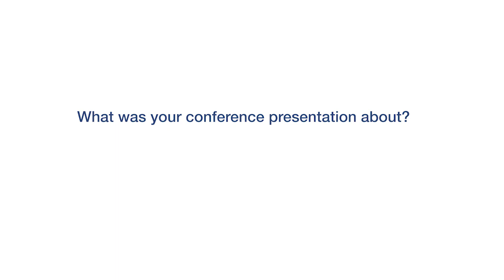Voith at Tissue World Sao Paulo 2019 - Wrap-up video “The smart evolution for Tissue 4.0” (EN)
The classical process optimization undergoes a revolution. Old questions find new and better answers than ever before. Tissue making is optimized using the Industrial Internet of Things (IIoT), but how?

At Tissue World Sao Paulo, our Sales Manager Marcos Scheil Goncalves presented Voith's concept based on modules to create a perfect fit solution for each individual tissue application. In the presentation he also adressed topics like overall efficiency, profit margin, maintanace and the optimum use of resources without sacrificing quality. Watch the video to obtain his personal summary and impressions.